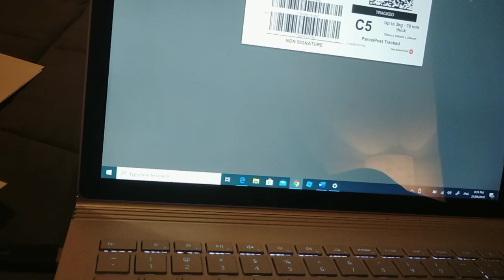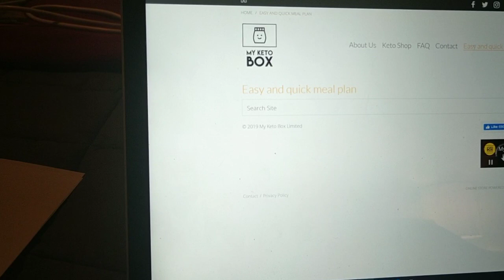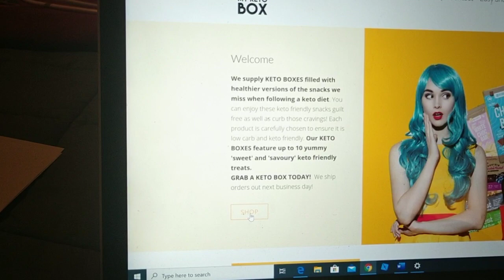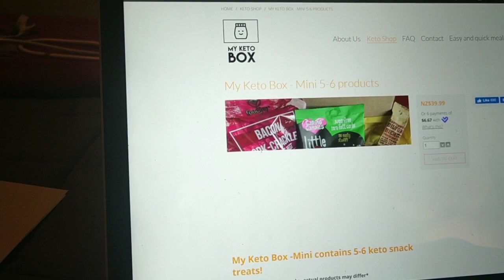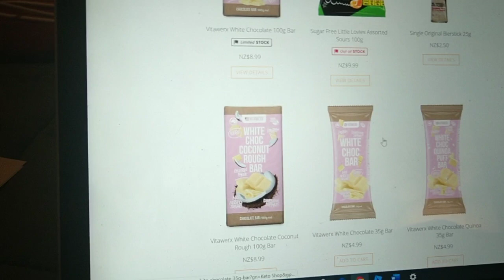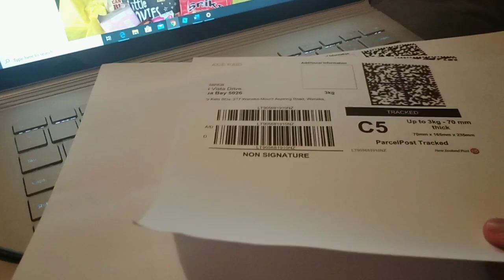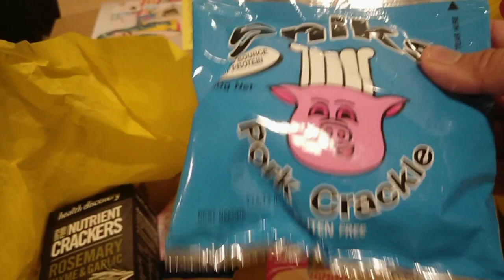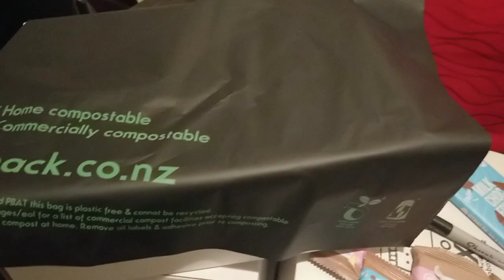My keto box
I am selling Keto food, vegan free, gluten free snacks :-)